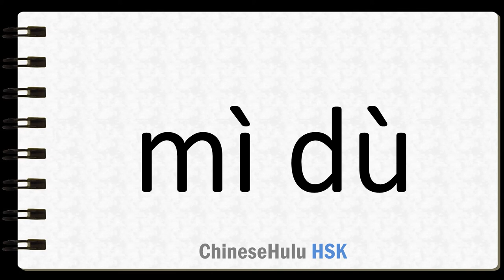How to Say consistency in HSK Chinese